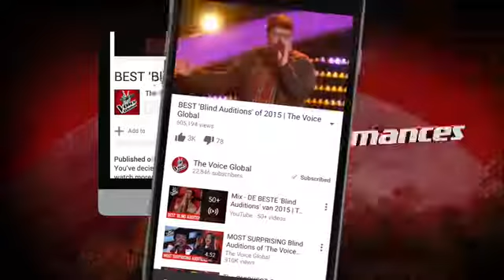You'll Never Walk Alone